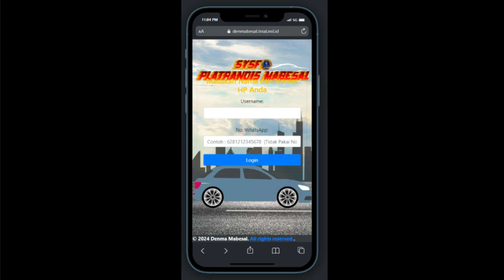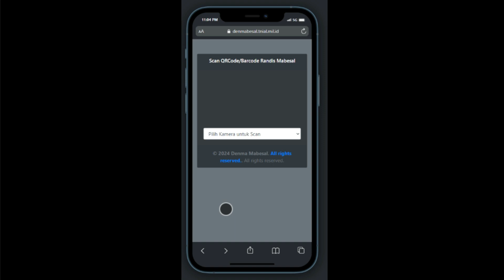Tutorial Randis Mabesal